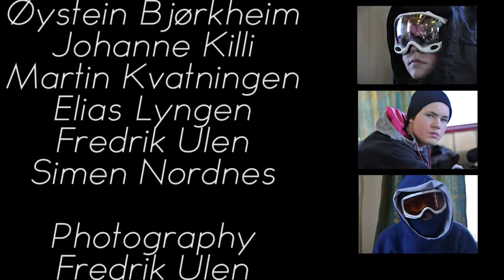M&M Show Episode 5 ICE COLD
Newest episode of the M&M Show.

Episode 5